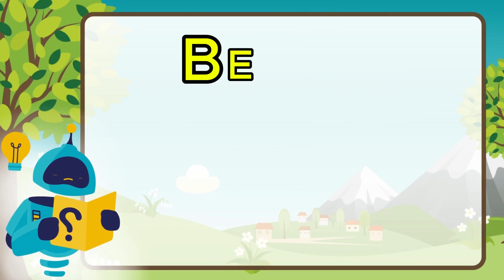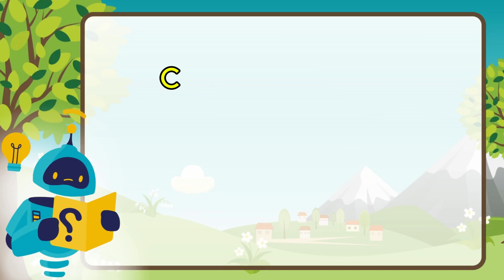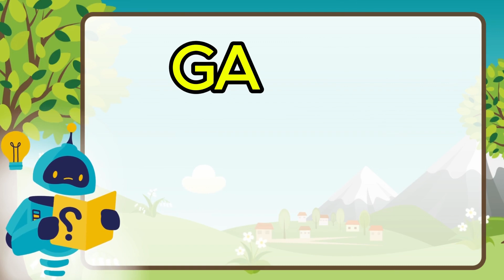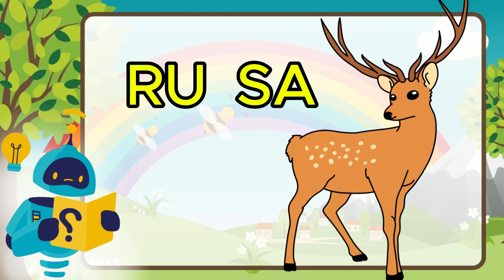Belajar Membaca dan Mengeja untuk Anak-Anak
Selamat datang di video pembelajaran yang seru ini! 🎉 Di sini, anak-anak akan diajak belajar membaca dan mengeja kata-kata dua suku kata dengan cara yang menyenangkan!

Dalam video ini, kami menyajikan:
✨ Tulisan ejaan yang jelas dan mudah dipahami
🎨 Gambar-gambar kartun lucu yang membuat belajar semakin menarik
🎤 Suara panduan yang ramah dan mendukung, sehingga anak-anak bisa mengikuti langkah demi langkah dengan mudah.

Bergabunglah bersama kami dalam petualangan membaca ini dan bantu anak-anak Anda menguasai keterampilan dasar yang penting! 📚💖